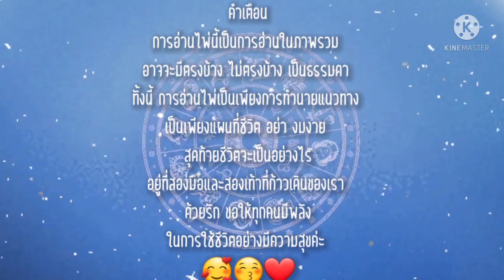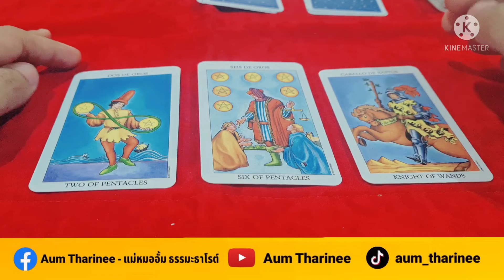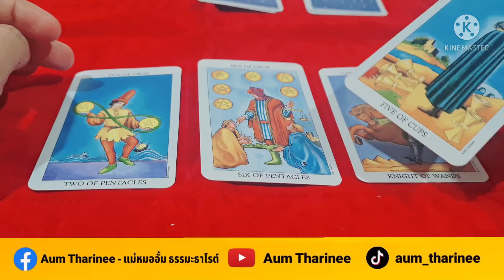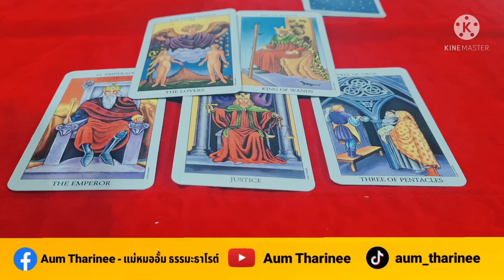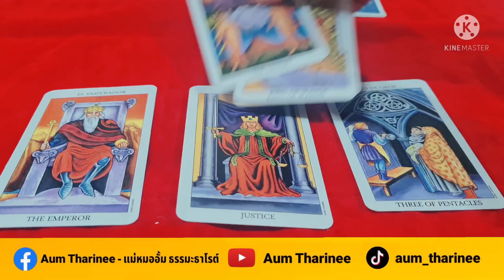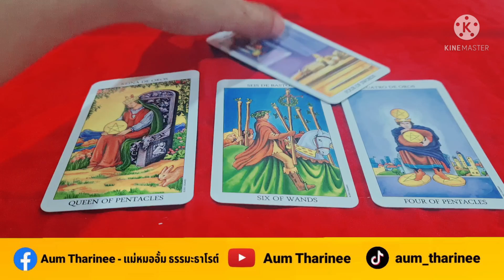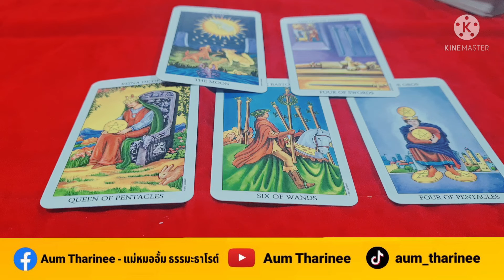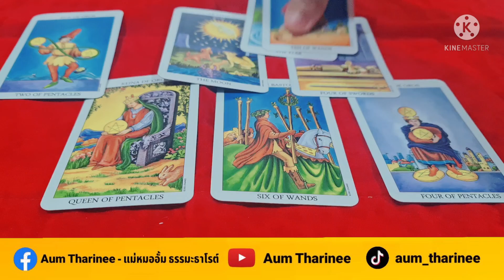EP.254 มีโอกาสจะถูกหวยมั้ย ? ครึ่งปีหลังปี 65 | Pick a Card |ดวงชะตาพาเพลิน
FB fanpage : Aum Tharinee - แม่หมออั้มธรรมะธาโรต์

หมายเหตุ:
1. คลิปทั้งหมดเป็น General Reading ไม่ได้เฉพาะเจาะจงบุคคลใดบุคคลหนึ่ง อาจจะมีตรงบ้างไม่ตรงบ้าง เป็นปกตินะคะ ทำเป็นวิทยาทาน เพื่อช่วยให้ท่านมองเห็นทางออกและมีทัศนคติที่ดีในการดำเนินชีวิต การอ่านไพ่เป็นเพียงแนวทาง เป็นแผนที่ชีวิตสุดท้ายแล้วชีวิตจะเป็นอย่างไรคุณเป็นผู้กำหนดและเลือกเองนะคะ โปรดใช้วิจารณญาณในการรับชมค่ะ
2. คลิปทั้งหมดมีลิขสิทธิ์ ไม่อนุญาตให้นำไปใช้ แต่สามารถแชร์จาก Official Channel ของ Aum Tharinee ได้ค่ะ
3. ในการอ่านไพ่แบบราศีและลัคนาราศี ถ้าอ่านผสมกันจะชัดเจนขึ้นนะคะ
ราศีธนู : ตั้งแต่ 16 ธันวาคม – 14 มกราคม
ราศีมังกร : ตั้งแต่ 15 มกราคม – 12 กุมภาพันธ์
ราศีกุมภ์ : ตั้งแต่ 13 กุมภาพันธ์ – 14 มีนาคม
ราศีมีน : ตั้งแต่ 15 มีนาคม – 12 เมษายน
ราศีเมษ : ตั้งแต่ 13 เมษายน ถึง 14 พฤษภาคม
ราศีพฤษภ : ตั้งแต่ 15 พฤษภาคม – 14 มิถุนายน
ราศีเมถุน : ตั้งแต่ 15 มิถุนายน – 14 กรกฎาคม
ราศีกรกฎ : ตั้งแต่ 15 กรกฎาคม – 15 สิงหาคม
ราศีสิงห์ : ตั้งแต่ 16 สิงหาคม – 16 กันยายน
ราศีกันย์ : ตั้งแต่ 17 กันยายน – 16 ตุลาคม
ราศีตุลย์ : ตั้งแต่ 17 ตุลาคม – 15 พฤศจิกายน
ราศีพิจิก : ตั้งแต่ 16 พฤศจิกายน – 15 ธันวาคม